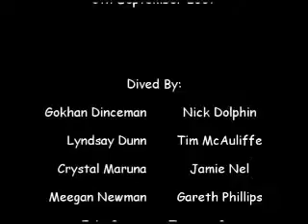Yongala Short Version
Short (3 minute) version of the video from our dive trip